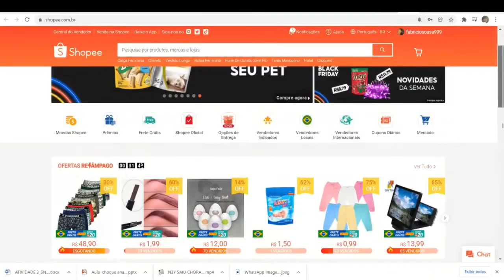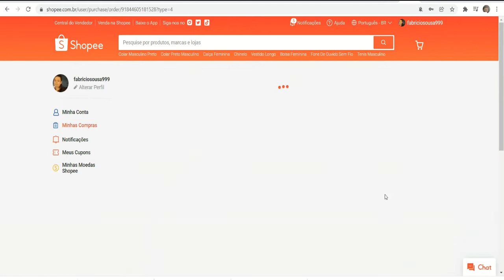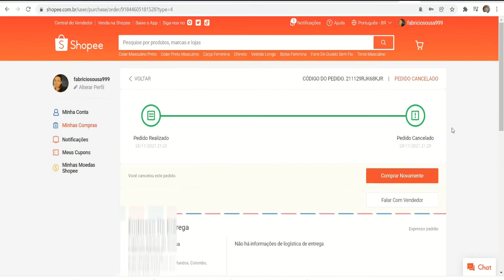Como Cancelar pedido na Shopee SIMPLES E RÁPIDO [ATUALIZADO]